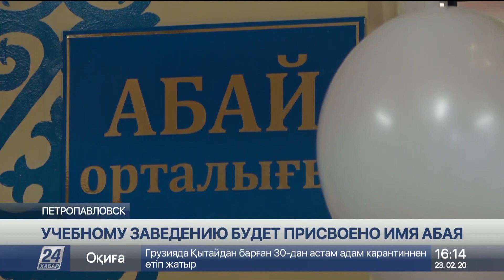Школе-гимназии в Петропавловске присвоят имя Абая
Центр Абая Кунанбаева открыли в казахской школе-гимназии в Петропавловске, сообщает корреспондент «Хабар 24».

Теперь мероприятия, приуроченные к 175-летию поэта,  будут проводить здесь. Книжная экспозиция представлена несколькими разделами. В электронной библиотеке учащиеся могут найти любую информацию о жизни и творчестве великой личности с помощью QR-кода. Кстати, этому учебному заведению совсем скоро будет дано имя просветителя.